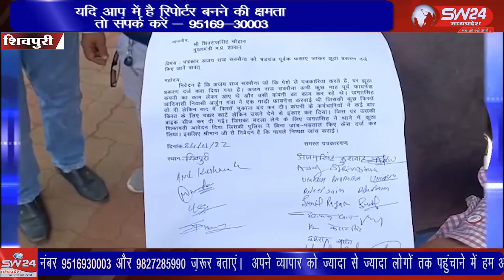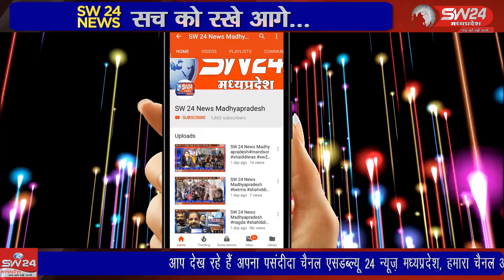SW 24 News Madhyapradesh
शिवपुरी में जहां अभी कुछ दिन पहले ही तथाकतित पत्रकार अजयराज सक्सैना पर हुए 420 और एससीएसटी एक्ट मामले में प्रकरण दर्ज कर लिया गया था। जो की एक षडयंत्र पूर्वक फसाए जाने की राजिश है। शिवपुरी से युसूफ खान की रिपोर्ट